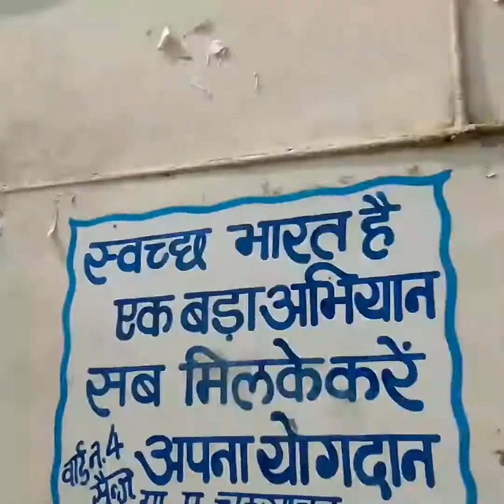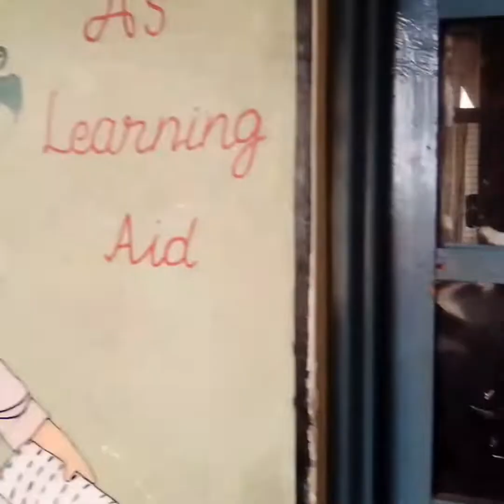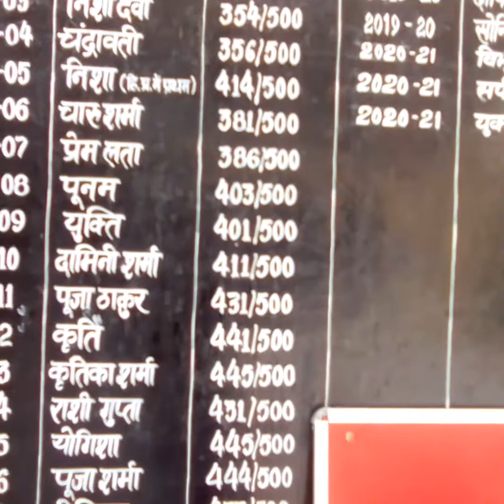view of my school 🏫and lutru mahadev ........